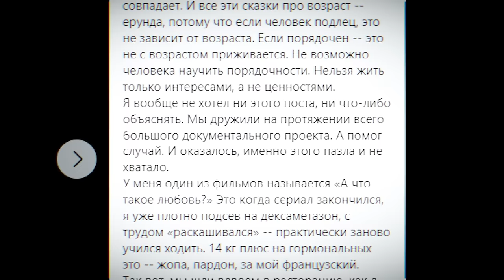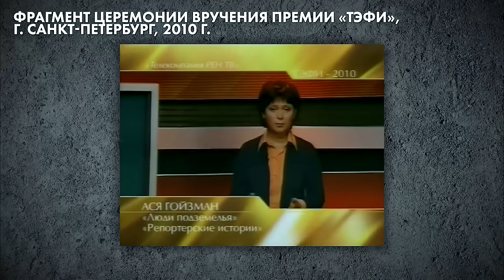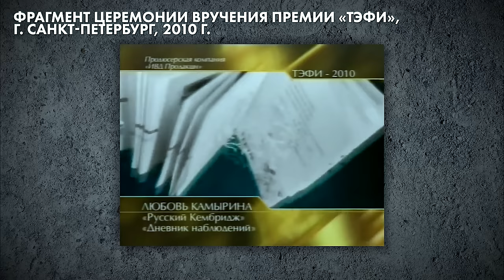«Я упал и встать не могу». Леонид и Светлана Канфер — о борьбе с раком, войне и жизни на три страны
Они поженились накануне войны: русскоговорящий журналист Леонид и украинская журналистка Светлана. Сейчас они в Берлине. И оба очень хотят домой, в Киев.

Как вышло, что Украина стала домом для московского военкорра, родившегося и выросшего в Беларуси? Почему сейчас его возвращение и работа «на передовой» невозможны? Чего он стыдится, и во что они оба верят больше всего?